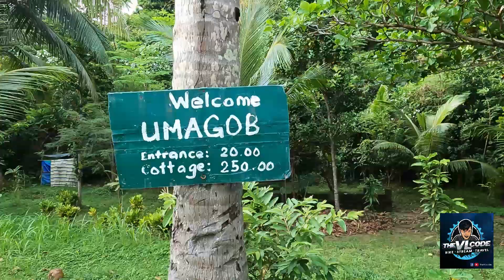BEACH SA GITNA NG DAGAT || OMAGOB BEACH || DAY 4